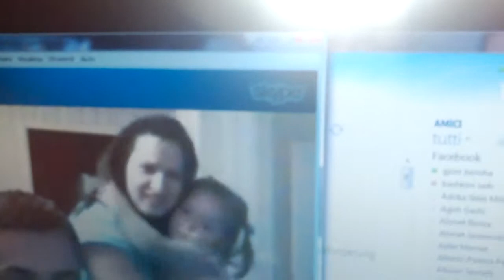vasilica-i intervju-Radio Romano 007.AVI